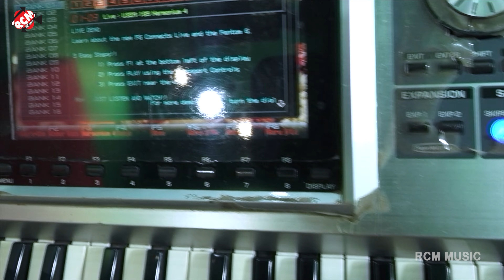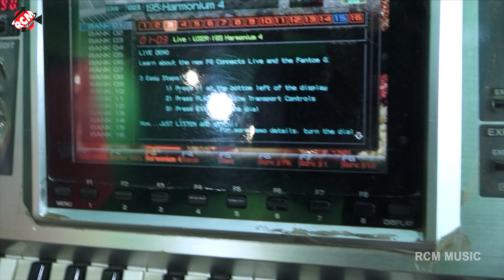शिव_चर्चा | गे माई पुरवा पछिमवा सँ | Geeta | मैथिलि शिव चर्चा | Maithili Shiv Charcha Geet 2023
RCM Music is a dream of all Maithili singer.

► Song: Ge Maai Purawa Pachhimawa San
► Singer: Geeta Anjan
► Lyrics: Anil Kusum
► Music: RCM Music, Vicky Singh
► Video Director: Thakur Ji
► Designer: Himanshu Kataria
► Lable: RCM Music
► Producer: Rakesh Kumar